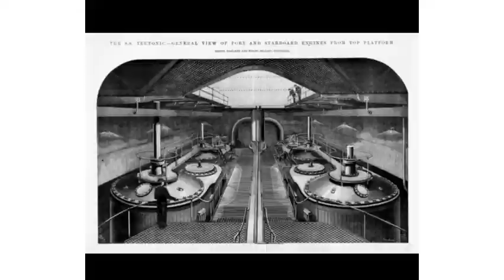RMS teutonic.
Fiquem com Deus até a próxima ❤️❤️.